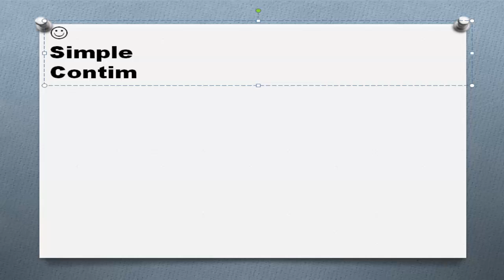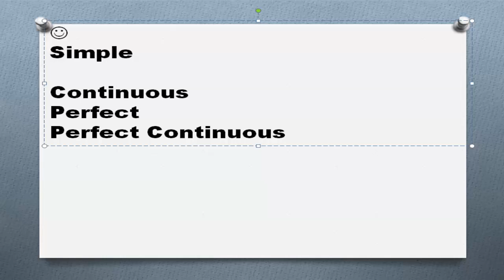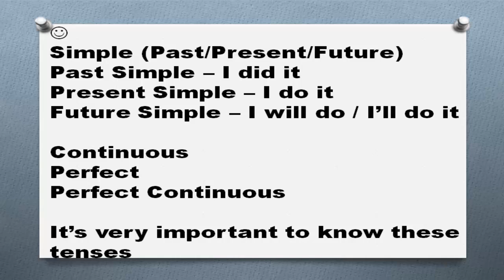Английская грамматика Часть 156 Группы английских времен простые времена в английском языке